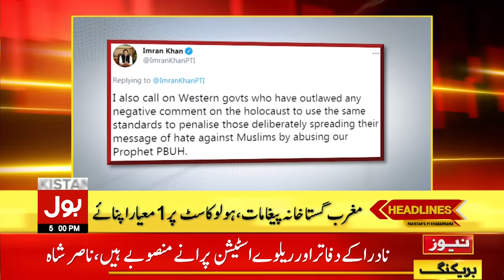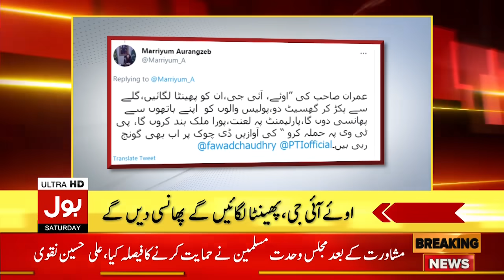Jahangir Tareen Power show | BOL News Headlines | 05:00 PM | 17 April 2021